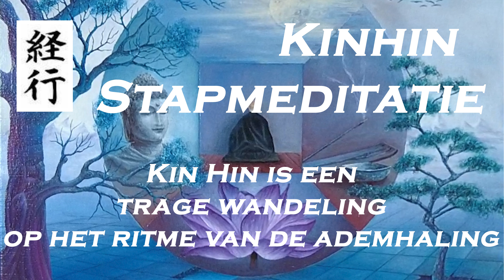Ontdek De Betovering van Boeddhisme: De Klaptafel vertelt over Zen, Mediteren & Meer!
Stap binnen in een betoverende wereld van Boeddhistische wijsheid en rust tijdens ons meeslepende programma. Laat je leiden door de eeuwenoude Boeddhistische leer en ontdek de diepgaande filosofie achter deze levenswijze.

🧘‍♀️🌿 Ontdek Boeddhisme: Van Zen tot Dharma 🌿🧘‍♂️

Benieuwd naar wat Boeddhisme werkelijk inhoudt? Leer over de essentie van Boeddha's leringen en ontdek hoe meditatie je geest kan verrijken en je innerlijke rust kan herstellen.

🎶🌄 Harmonie en Meditatie: Klanken van de Ziel 🌄🎶

Laat de ziel ontwaken met betoverende muziek die je meditatiesessies tot een hoger niveau tilt. Ontdek de harmonie tussen muziek en meditatie, en voel de diepe connectie met je innerlijke zelf.

🌺🌱 Levenswijsheid en Reïncarnatie 🌱🌺

Verken de fascinerende concepten van reïncarnatie en Dharma, en begrijp de cyclus van leven en dood volgens het Boeddhisme. Laat je inspireren door de tijdloze levenswijsheid van Boeddha.

🌟🎥 "De Klaptafel" Real Event: Een Unieke Beleving 🎥🌟

🎊🎉 Mis dit waardevolle event niet! Meld je nu aan op YouTube voor ons inspirerende programma 🎉🎊

We kijken ernaar uit om je te verwelkomen op "De Klaptafel" Real Event, waar wijsheid, schoonheid en spiritualiteit samenkomen voor een onvergetelijke ervaring! 🌸🌟

--TIJDCODES—
00:00 introductie
00:35 Boeddhisme
02:14 Ik wil Boeddhist worden
04:06 Boeddhistisch geïnspireerde meditatiekring
07:16 Werken in aandacht
09:52 De Rakusu
13:53 Johan de schilder

@lijo voor kleding
@bluesage voor nagels/juwelen/handtassen van het merk @monchouchou
@intercap voor haarproducten
@kriskraspodcast voor verhalen
@carinaclrerinx voor coaching
@catringexpressbvba voor BBQ-pakketten
@debloemistpassieflora voor bloemen